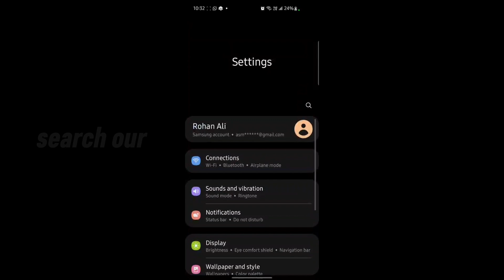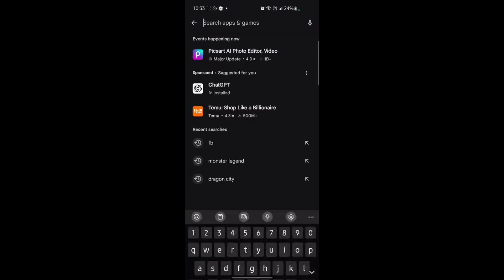How to Solve TikTok Services Not Available Problem – Quick Fix!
Are you getting the “Services Not Available” error on TikTok? Don’t worry — in this short and effective tutorial, UnlockiOS Tech will show you the exact steps to fix this issue in under 2 minutes!

✅ Works on Android & iOS
✅ Fix region restrictions
✅ Bypass app glitches
✅ Update & network tricks included

🔧 Reasons You Might See This Error:

TikTok is banned or restricted in your country

You’re using outdated or corrupted app data

Account or region-related issues

📌 Watch till the end to apply all fixes and get your TikTok working again!

📩 Questions? Drop them in the comments and I’ll reply quickly.

⏱️ 1:12 Video Timestamps:

00:00 – Intro: TikTok “Services Not Available” Issue
00:12 – Reason 1: Region or Country Restriction
00:30 – Fix 1: Clear TikTok Cache & Data
00:45 – Fix 2: Use VPN or Change Region
01:00 – Final Tip: Update App or Reinstall
01:10 – Subscribe for More Fixes!

🎯 Suggested YouTube Tags (for SEO):

fix tiktok services not available
tiktok error fix 2025
services not available tiktok
tiktok not working fix
tiktok banned in my country fix
tiktok update error
tiktok vpn fix
tiktok region change
tiktok not opening fix
unlockios tech tiktok fix
fix tiktok app error
tiktok not available solution
tiktok service problem
services not available fix tiktok